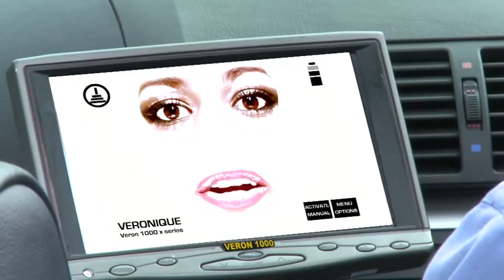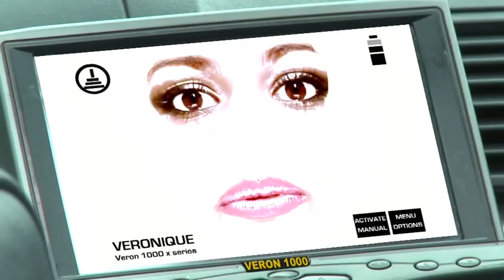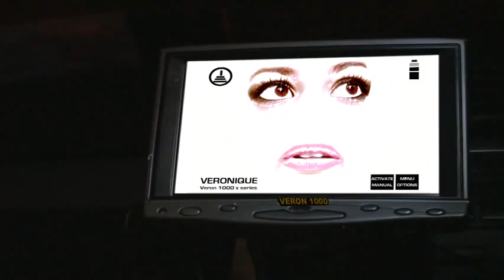VERONIQUE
Darren loves his new simulated-personality in-car computer system  Veronique. And not in a particularly platonic way. However, he finds virtual love has limitations when he takes his new girlfriend up lovers lane late one night...

Directed by Declan Cassidy. Written and Produced by Bill Tyson.
VERONIQUE was produced as part of the Irish Film Board Virtual Cinema Scheme co-ordinated by Stephen McCormack and Helen O'Reilly at Straywave Media ( www,straywave.com)